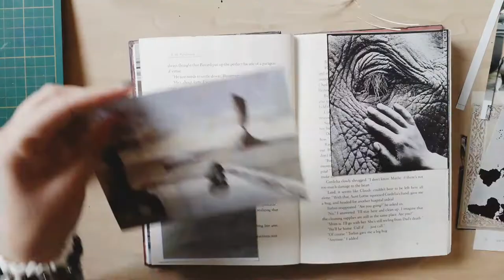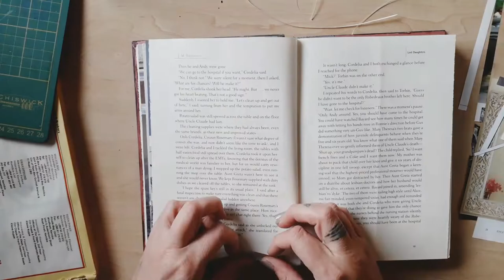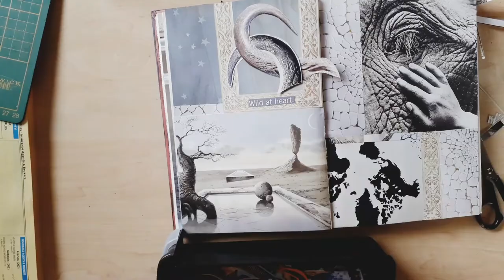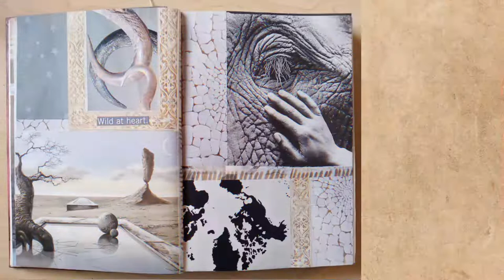Gluebook Play on a Saturday || 006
Thank you Creative Daydreamer ☆  Paper Junkie ☆ Image Collector ☆ Picture Puzzler ☆ Element Seeker ☆ Seeker of Whimsy ☆ Lover of Art, for joining me on my paper adventures today

IN THIS VIDEO:
My gluebooks are a place for me to collect and collate images, words, poetry and inspiration from various sources. I can be as detailed or as simple as I like. No rules, no wrong...just play.

SEND ME A POSTCARD:
As you may know, I just love them and would like to penpal away if you send me one!

MARIANNE BURGER
Swakopmund
Namibia
13001
Africa